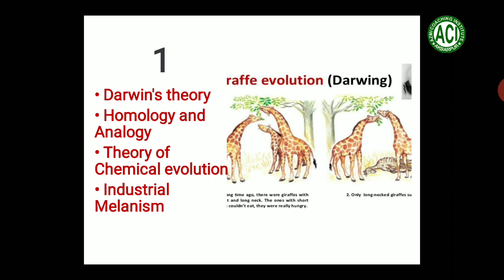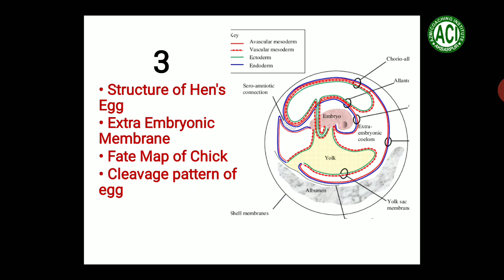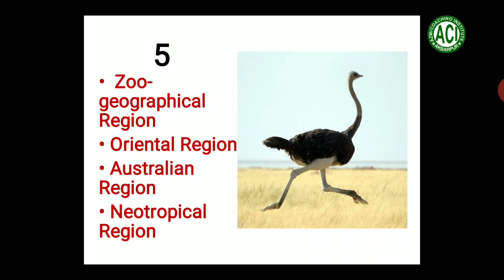Short Notes Series #5 |Animal Distribution|Evolution|Developmental Biology| Zoology |BSc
Short Notes Series #5
Animal Distribution, Evolution,Developmental Biology
Subject: Zoology
Class: BSc

Azmi Coaching Institute - ACI